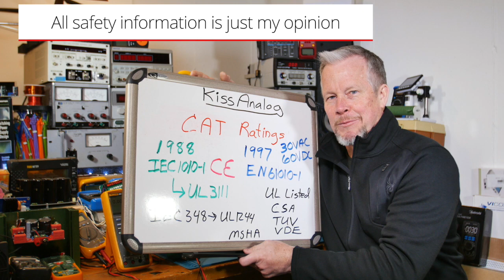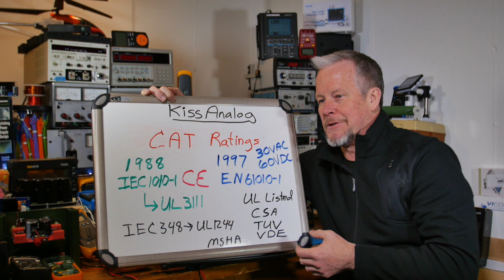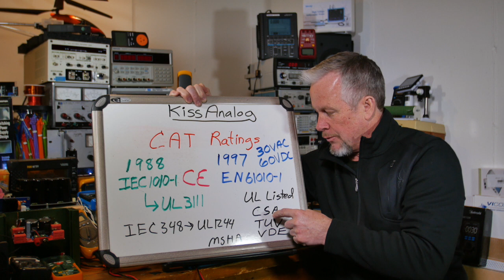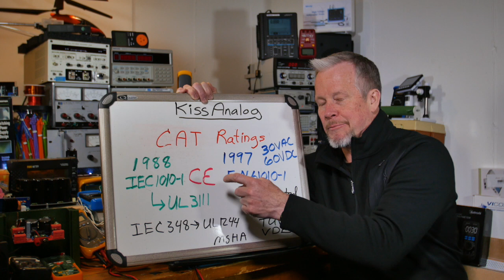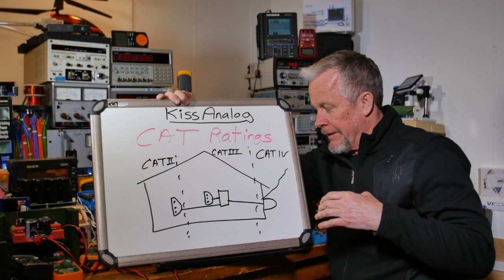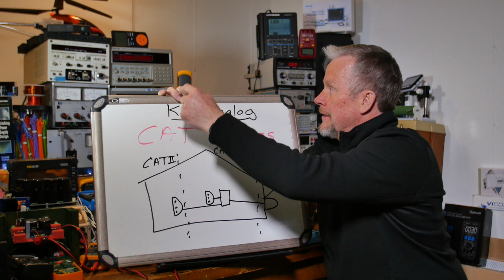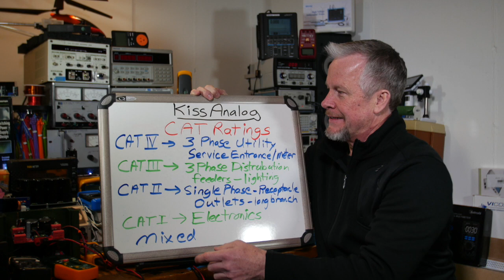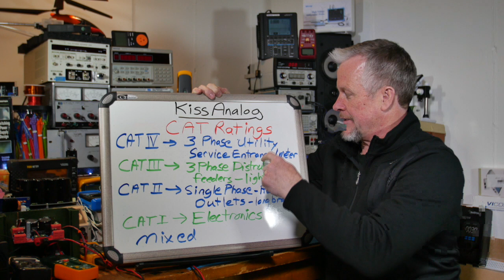Multimeter Safety Tutorial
Sorry - I tried uploading 3 times and the 3rd time it reported a good upload, but the video freezes at about 12:40 min, so there is a part 2 and part 3 - hoping that the shorter videos will upload without issue.

This video is a Multimeter Safety Tutorial.  I explain what the CAT ratings are and what they mean to the digital multimeter.  Why an inexpensive digital multimeter might be just as safe as a Fluke digital multimeter for the right applications.

AMAZON 90DM150 multimeter (nice lower cost)
Greenlee DM820A multimeter